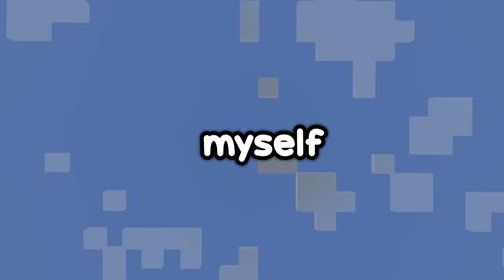I Survived 100 DAYS as an UCHIHA in Naruto Minecraft!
I Survived 100 days as an UCHIHA in NARUTO in Minecraft...

Today I've been born as an Uchiha to unlock my Sharingan, Mangekyo Sharingan with as Susanoo and then finally unlock the Rinnegan - watch me become the strongest Uchiha to ever live.

✪ All music used in this video belong to the respectful owners. ✪
In order:

Music (belongs to the original creators), If there seems to be any sort of copyright issue, an issue relating to being mis-credited, please do let me know by giving me a private message here on my YouTube account and I will resolve the issue to the best of my ability.

If there seems to be any sort of copyright issue, an issue relating to being mis-credited, please do let me know by giving me a private message here on my YouTube account and I will resolve the issue to the best of my ability.